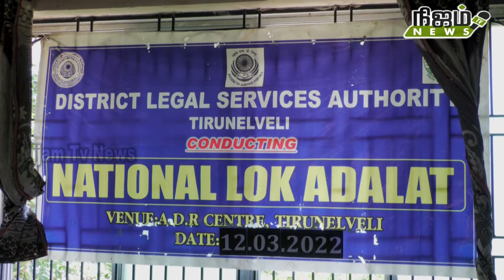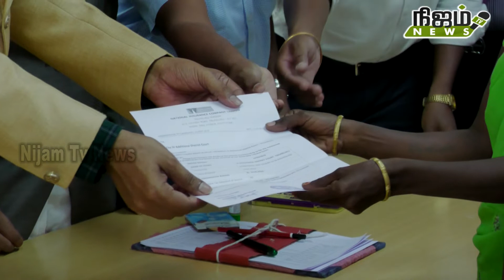நெல்லை மாவட்டத்தில் மக்கள் நீதிமன்றத்தில் 4856 வழக்குகள் விசாரணை செய்யப்பட்டது. நீதிபதி நசீர் அகமது.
நெல்லை மாவட்டத்தில் இன்று மக்கள் நீதிமன்றத்தில் 4856 வழக்குகள் விசாரணை செய்யப்பட்டதாக மாவட்ட முதன்மை நீதிபதி நசீர் அகமது செய்தியாளரிடம் தெரிவித்தார்.

இந்த ஆண்டுக்கான முதல் லோக் அதாலத் மக்கள் நீதிமன்றம் மாவட்ட நீதிமன்றத்தில் வைத்து  நடைபெற்றது. நெல்லை நீதிமன்ற வளாகத்தில் நடைபெற்ற லோக் அதாலத் விசாரணையை மாவட்ட முதன்மை நீதிபதி நசீர் அகமது தலைமை தாங்கி தொடங்கி வைத்தார். மக்கள் நீதிமன்ற நீதிபதி சமீனா முன்னிலை வகித்தார். நீதிபதிகள் தீபா, குமரேசன், விஜயகுமார், அமிர்த வேலு, இசக்கியப்பன், உள்ளிட்டவர்கள் கலந்து கொண்டு விசாரணை நடத்தினர். இதில் நெல்லை கோர்ட்டில் நிலுவையில் உள்ள மோட்டார் வாகன விபத்து வழக்குகள், குடும்ப நல வழக்குகள், உரிமையியல் வழக்குகள், காசோலை மோசடி வழக்குகள், சமரசம் செய்யக்கூடிய குற்றவியல் வழக்குகள், ஆகியவை விசாரணைக்கு எடுத்துக் கொள்ளப்பட்டது. அம்பை, வள்ளியூர் உள்பட மாவட்டம் முழுவதும் 9 இடங்களில் நடைபெற்ற விசாரணையில் 3 ஆயிரத்து 356 வழக்குகளும், நீதிமன்றத்தில் தாக்கல் செய்யப்படாத 22 வங்கிகள் சார்பில் 1500 கடன் வழக்குகளும் ஆக மொத்தம் 4856 வழக்குகள் விசாரணைக்கு எடுத்துக் கொள்ளப்பட்டதாக மாவட்ட முதன்மை நீதிபதி நசீர் அகமது செய்தியாளரிடம் தெரிவித்தார்.